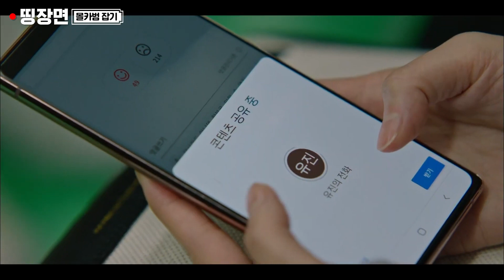[DoomatYourService] Sin saber su posición un hombre viejo